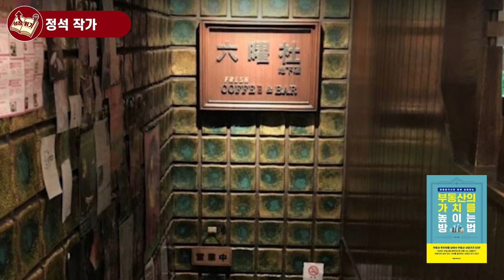역발상으로 가치를 창출해낸 다양한 투자 사례들 I 정석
📚 정석, 부동산의 가치를 높이는 방법